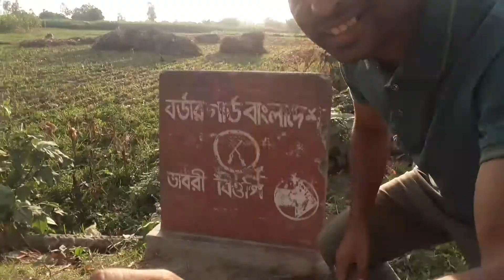ভারত বাংলাদেশ বর্ডার ঘুরে এলাম। Indian border I Nahidul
ঈদের সময় ঘুরতে গিয়ে ছিলাম ঠাকুরগাও জেলার হরিপুর উপজেলায় ইন্ডিয়া বর্ডার এলাকা।